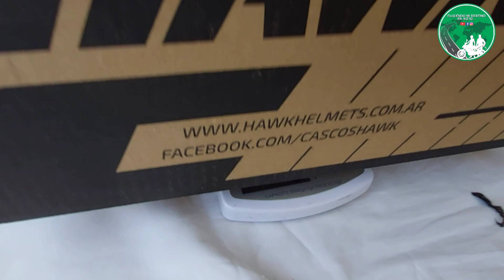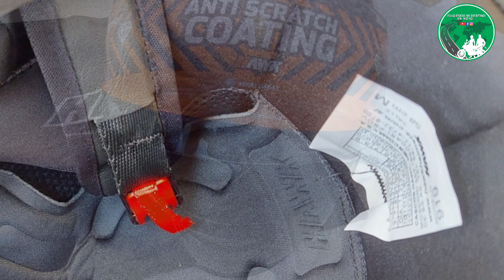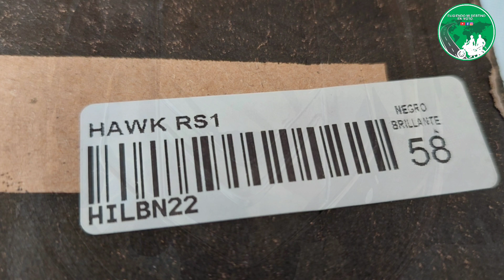Casco - Helmet - Capacete HAWK RS1 - Me lo compro? Vale la Pena? Tutorial y Unboxing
Casco  HAWK RS1  - Me lo compro?  Vale la Pena?  Tutorial y Unboxing Review

Que pasa si estoy buscando un casco para comprarme y solo veo fotos. en esta oportunidad te traemos en este video la compra y la apertura de la caja de este casco marca hawk modelo RS 1, es un casco de tipo integral, industria argentina para que lo veas y conozcas mas en profundidad y esperamos nuestra observación te ayude a decirte.
Es del grupo mercomax S.A. y para los que prestan atención si se acuerdan del casco marca Halcón H5 es presisamente lo que significa HAWK en ingles HALCÓN.
Lo hemos visto a muchos motociclistas usar esta marca, entre ellos pablo  imhoff.

usen siempre el casco, bien atado y con el talle correcto

Buena Vida
Buenas Rutas